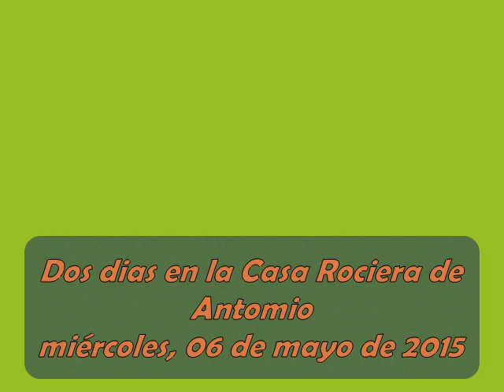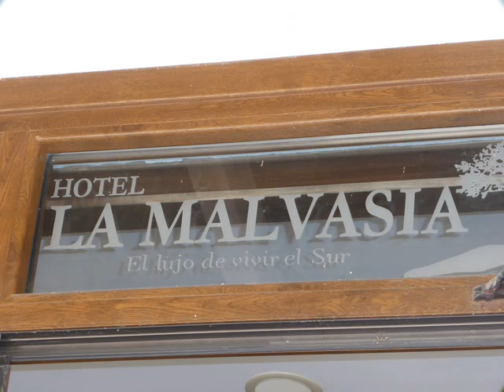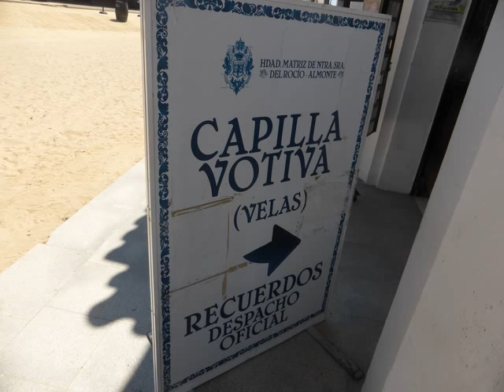ALFA47 EL ROCIO MAYO 2015